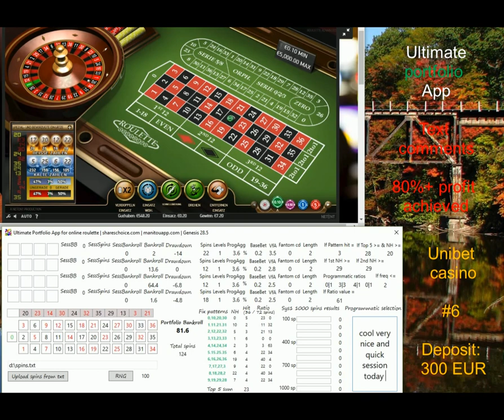Ultimate portfolio App | LIVE play #6 Unibet casino | online roulette systems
Ultimate portfolio App and live play at Unibet, I played further the fast previous session and I created additional nice profit within 9 minutes. In total from my 300 EUR deposit I have now 80%+ profit almost reaching my longterm strategy target 100%. For me UPA rocks :)